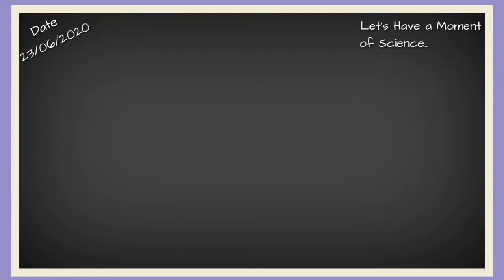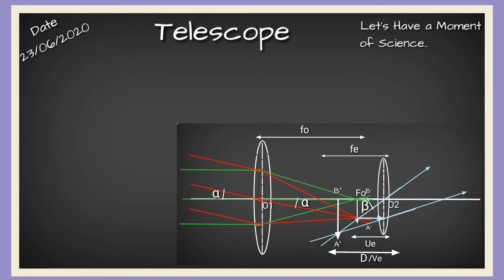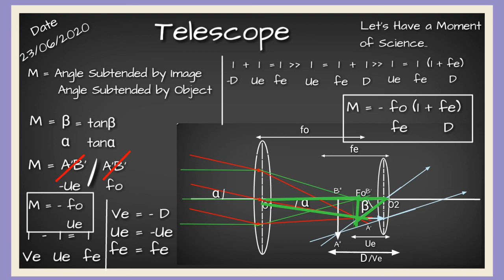Telescope Part 2 Physics in Hindi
Telescope part 1